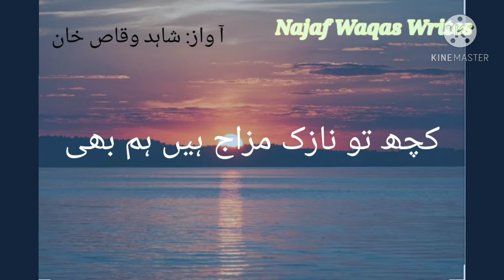Nasir Kazmi Poetry|Dil main aik Lehr si| Poetry WhatsApp status| Urdu shayari status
Dil main aik Lehr si uthi hai abhi
Nasir Kazmi Poetry
Nasir Kazmi Urdu ghazal

Welcome to "Najaf Waqas Writes" YouTube channel. Here you will find amazing and latest poetry (Ghazal, Poem, Nazam, 2 lines poetry)
Dear friends without voice everything is copyrighted and all rights are reserved with original owners.

Nasir Kazmi Poetry
Urdu poetry WhatsApp status
Nasir Kazmi Poetry WhatsApp status
Trending WhatsApp status
New trending poetry WhatsApp status
New trending tiktok poetry status
Urdu Hindi shayari
Urdu shayari
Sad Urdu poetry
Saeed khan poetry
Urdu adab
Dil status
New year poetry status
Goodbye 2020
Urdu poetry lover
sad urdu poetry whatsapp status,sad urdu shayari status,sad urdu ghazal status,saeed khan poetry,saeed khan shayari,new tiktok trending poetry,new trending whatsapp status,mood off poetry status,attitude poetry